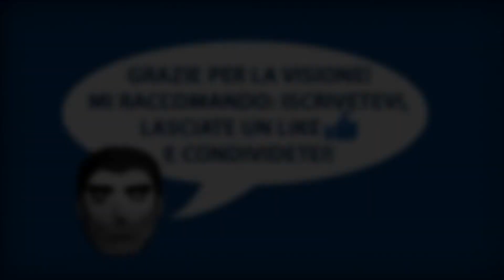WARFRAME ITA - Nuovo evento "Pyrus Project"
Ciao a tutti! Bentornati su Warframe con il nuovo evento disponibile fino al 13 Settembre che ci vedrà impegnati nella ricostruzione della Stazione Strata: "Pyrus Project"!
In questo video vedremo in cosa consiste l'evento e nei prossimi giorni (datemi il tempo di farmare un po') uscirà un altro video sulle ricompense...